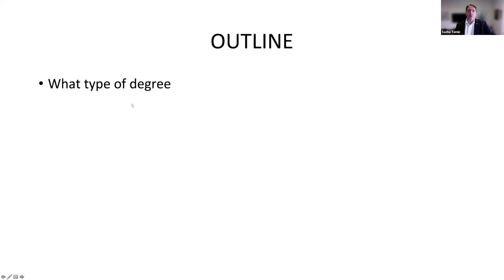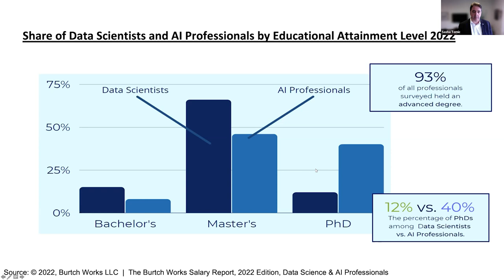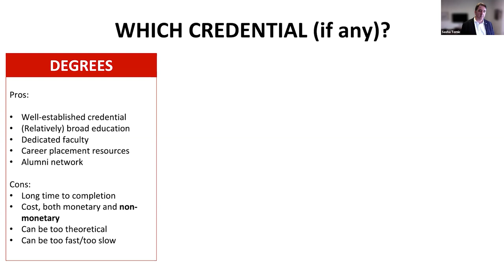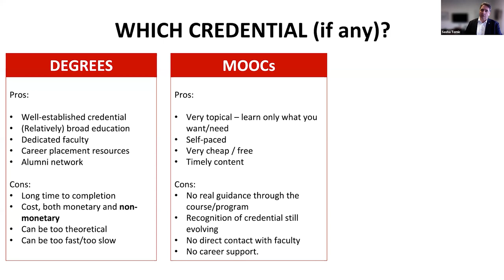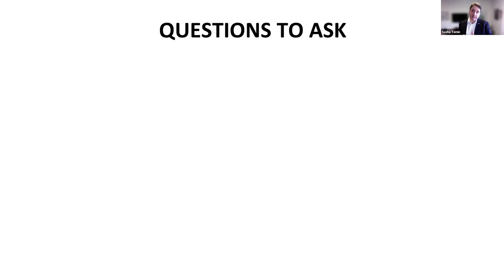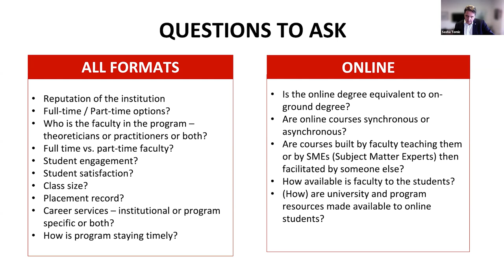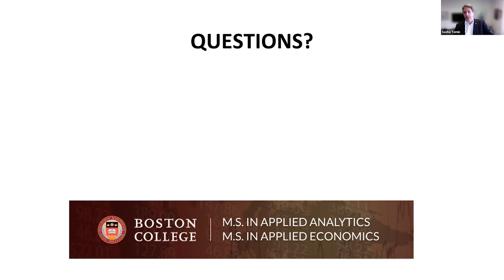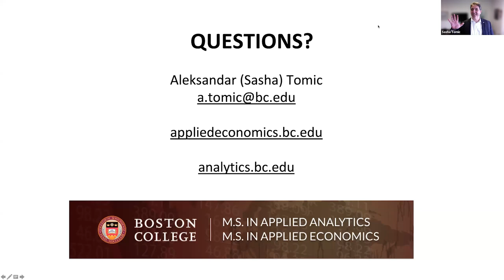"Picking The Right Educational Program: Formats, Credentials, and MOOCs, Oh my!"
Sasha Tomic | Program Director | Boston College - Woods College of Advancing Studies